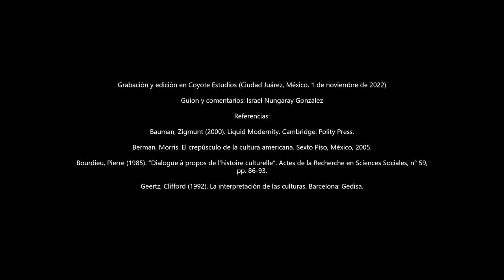Teoría de la Historia: La construcción social de la cultura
La cultura no es un concepto cerrado como un círculo, más bien su existencia es multifactorial para llegar a una explicación satisfactoria. Cheers.